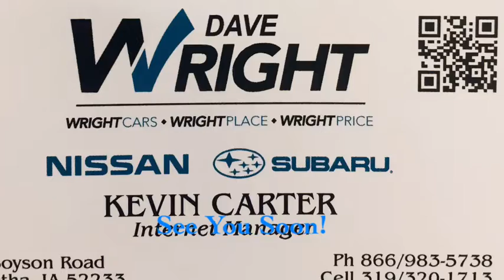2021 Subaru Crosstrek!